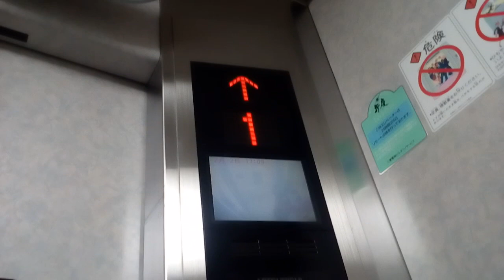三菱エレベーター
JR新倉敷駅北口にあります。機種は第1世代アクシーズです。
メーカー:三菱
設置年:2007年
定員:11名
積載:750kg
キャンセル機能:なし
アナウンス:あり
戸閉ブザー:なし
到着ベル音:あり (電子音チャイム)
ボタン確認音:あり
停止階:1.M2.2
停止可能階:1.M2.2